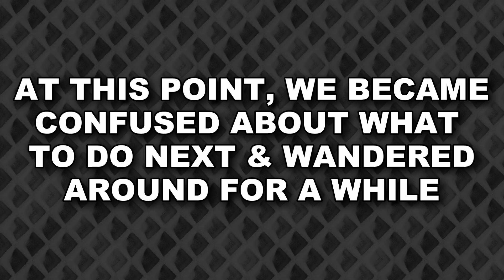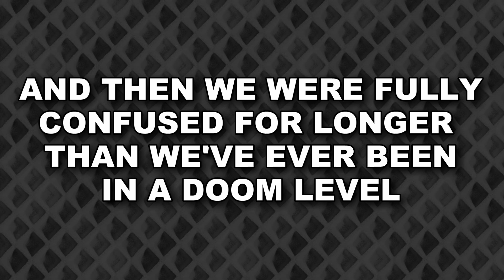THE MILL OF CONFUSION! -- Project Brutality Mod Co-op (Final Doom Part #8)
Woo! More Final Doom co-op! Sometimes Doom is straightforward: kill demons, run down hallways, kill even more demons. Sometimes, though, the demon-killing is interspersed with MOMENTS OF MIND-JARRING CONFUSION! Prepare for both, in this episode! Let's play!